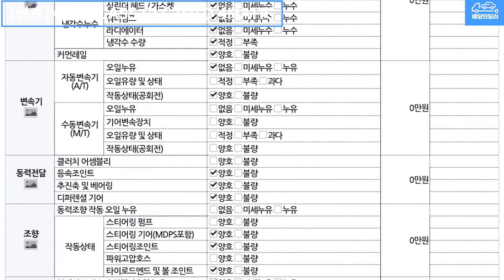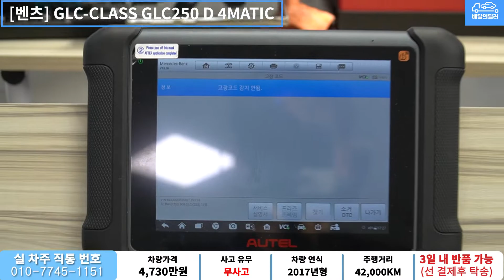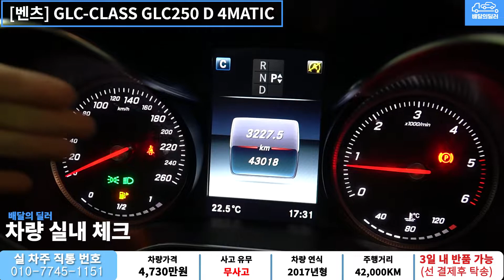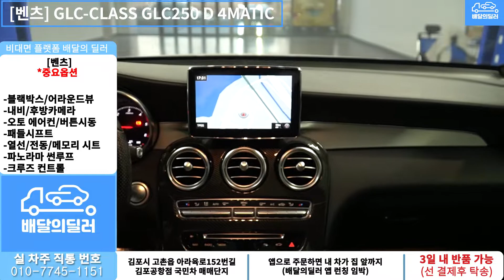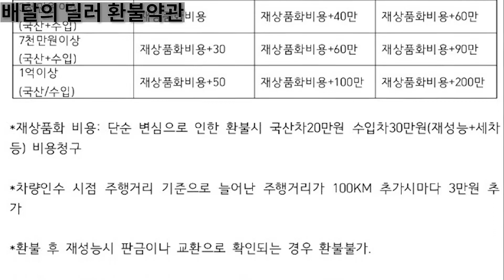[배달의딜러 중고차] 벤츠GLC-CLASS 중고차 하부점검 부터 스캐너 진단까지 점검하여 집 앞까지 배송해드립니다.(65라1778)